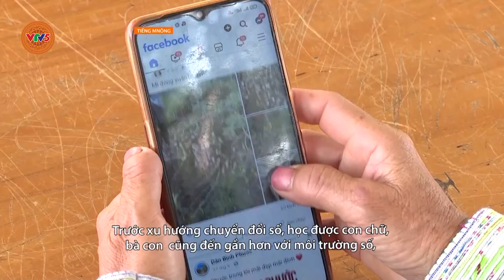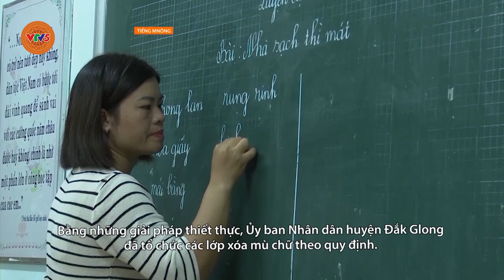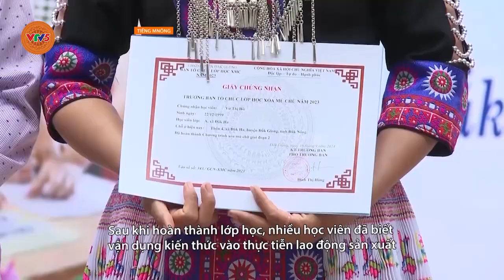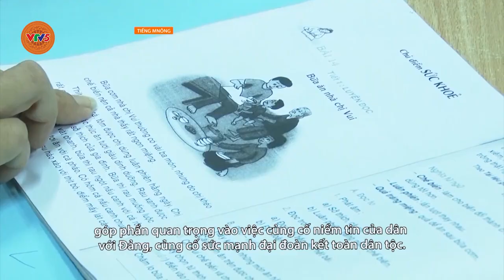[TIẾNG M'NÔNG] CON CHỮ ĐƯA ĐỒNG BÀO GẦN HƠN VỚI MÔI TRƯỜNG SỐ | VTV5